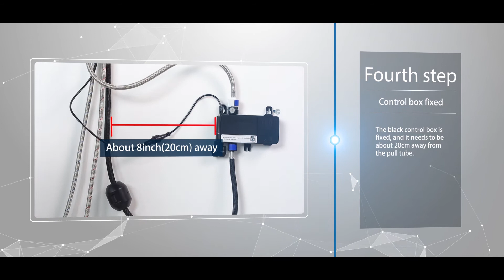Touchless Kitchen Faucet